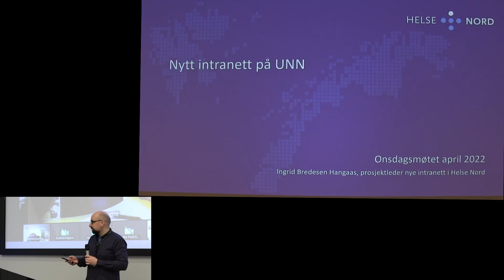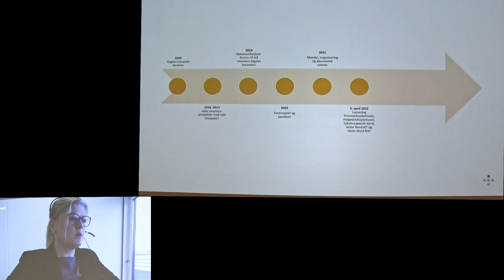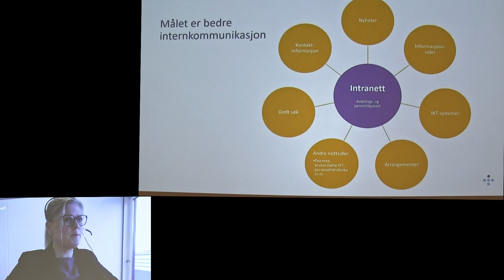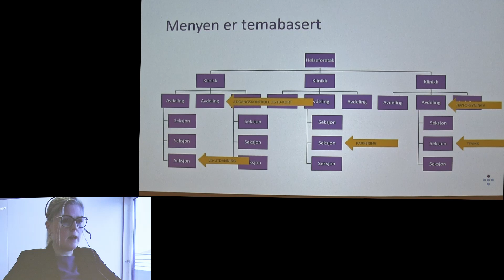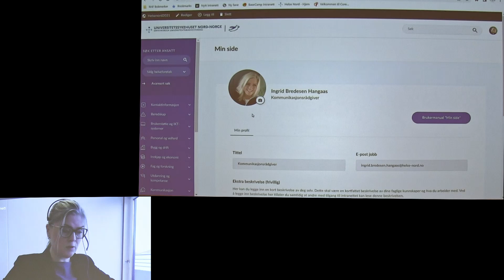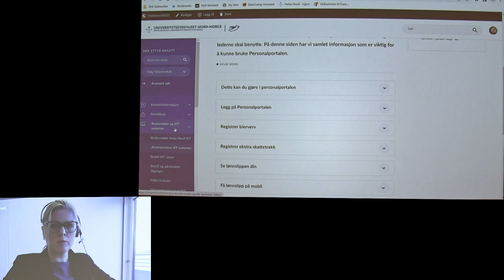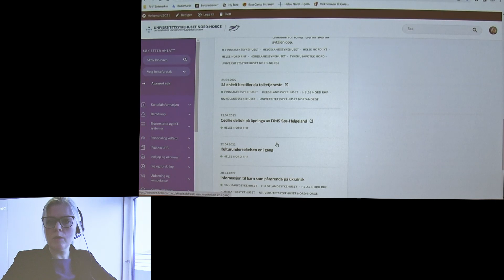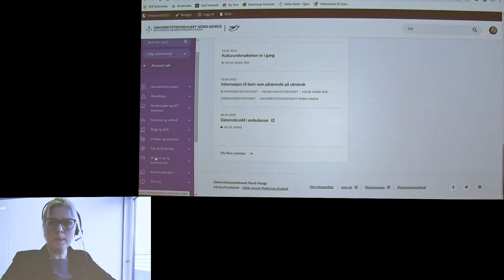Onsdagsmøte 27 april 2022